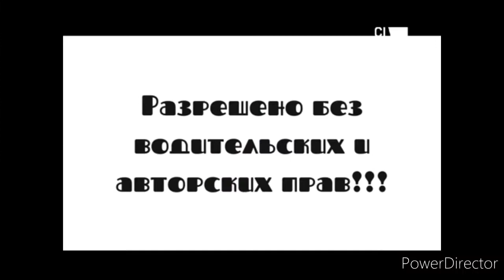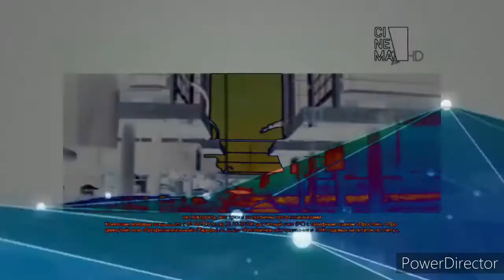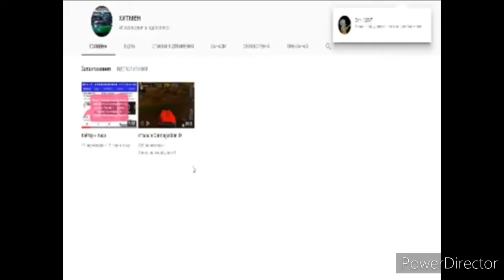Реклама Синема (22.11.2019) and full best animation logos